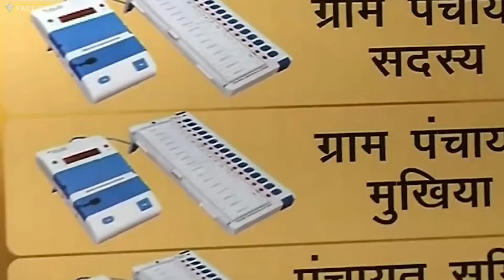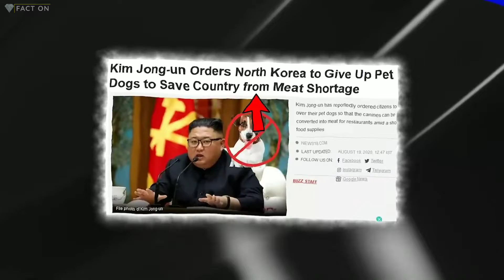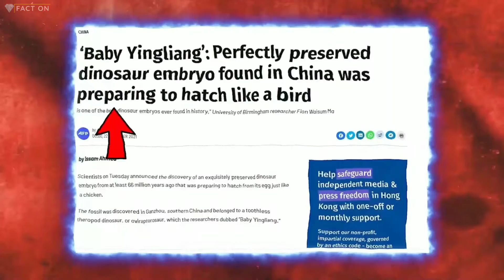japanese लोग इतने जवान कैसे दीखते है || japanese how do people look so young ?